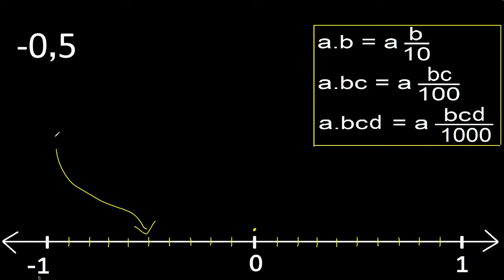Localize -0,5 na reta numérica -0.5 . localizar números decimais negativos. representar